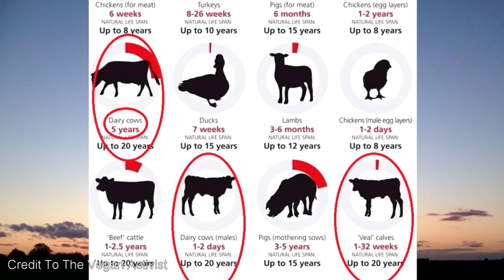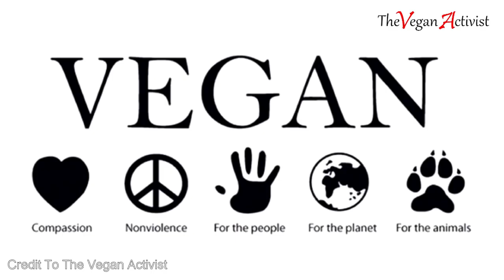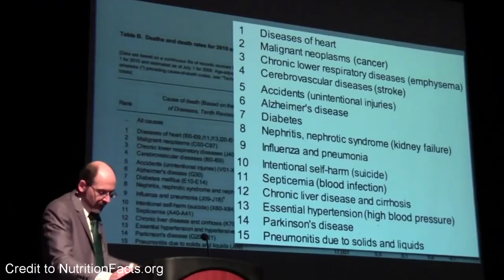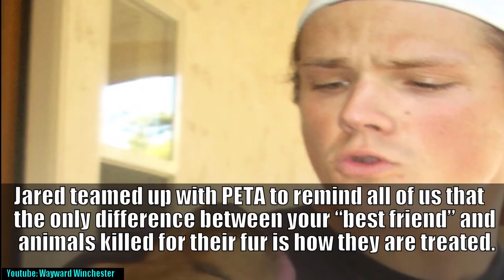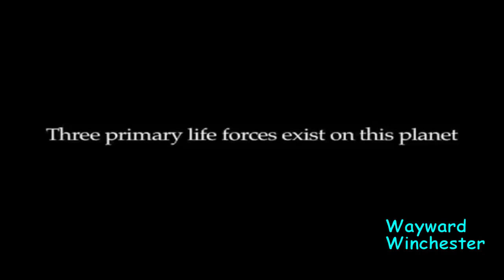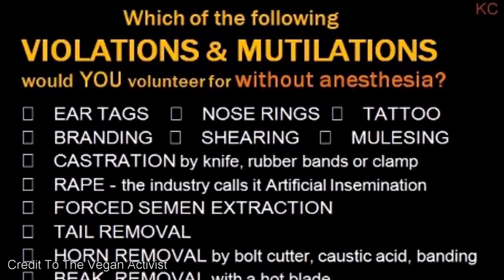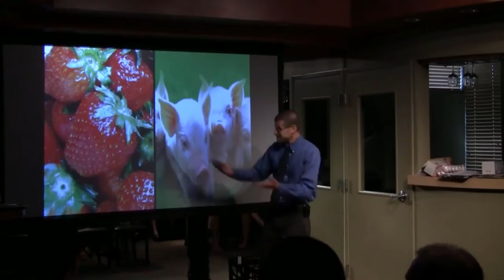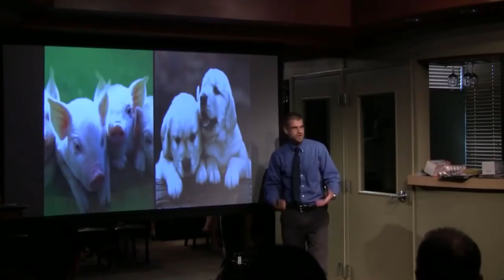Katherine Ramdeen: Why Vegan? ONE OF THE BEST SPEECHES YOU WILL EVER HEAR!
Event filmed by myself.